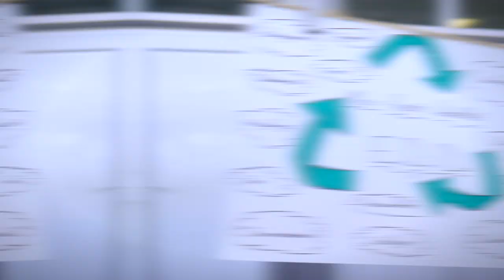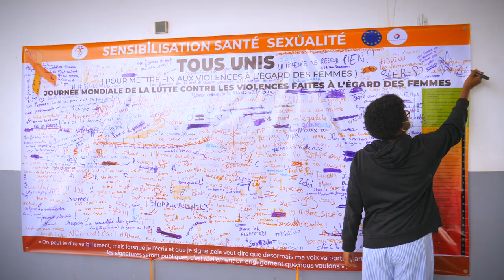Démarche de développement durable au lycée français Victor-Hugo de Port-Gentil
Lors de la première campagne de labellisation « Établissement français à l’étranger en démarche de développement durable » (EFE3D), organisée en 2021 par l’AEFE, le lycée français Victor-Hugo de Port-Gentil (Gabon) a obtenu d'emblée un label de niveau 2. Cette année, la communauté scolaire se focalise sur l'objectif 5 des 17 ODD des Nations Unies : l'objectif d'égalité entre les filles et les garçons. Focus sur cette démarche à l'occasion de la Semaine des lycées français du monde 2021...